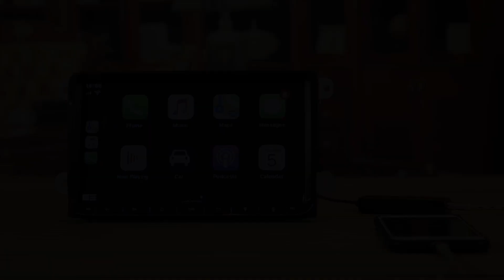Pumpkin NA7006B USB AutoPlay Dongle-- Android Auto/ CarPlay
1. CarPlay: 0:03
2. Android Auto: 01:05

Pumpkin NA7006B USB AutoPlay Dongle supports both Android and IOS system. It allows to get directions, make calls, send and receive messages, and listen to music, all in a way that allows you to stay focused on the road.

Note: This Android Auto Dongle can only be used on the Android car stereo/ radio/ head unit.